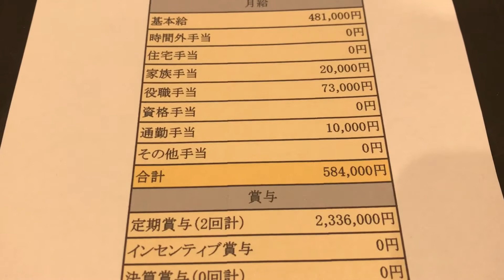給与明細 大阪ガスの課長のやばすぎる予測給料